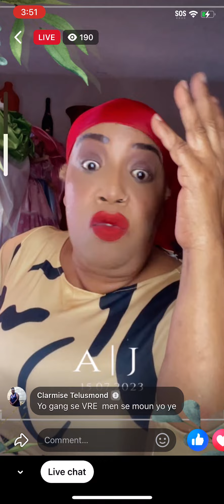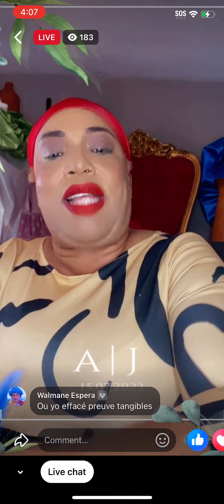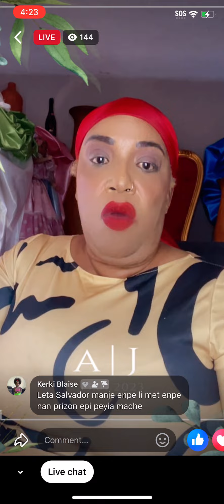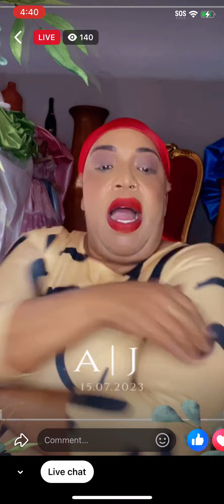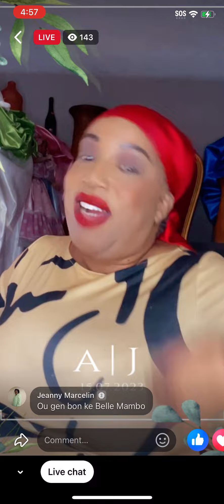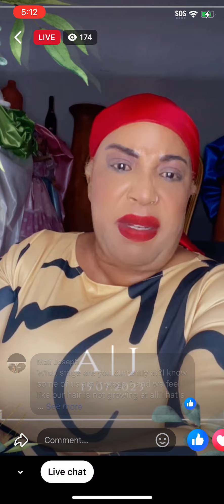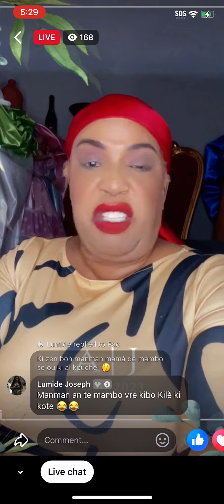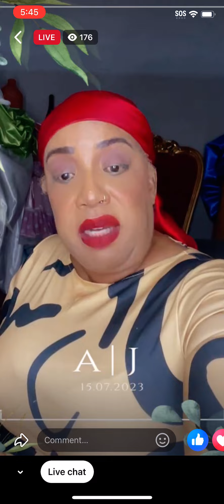Ay fout mambo djab andey tap sanble vle tounen lakay li Haiti